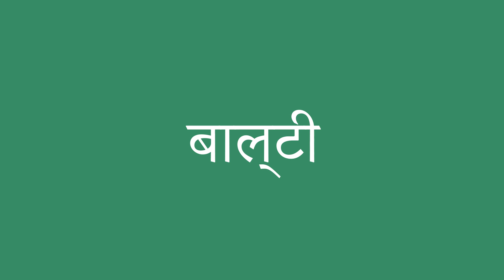बाल्टी इंग्लिश में क्या है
बाल्टी को अंग्रेजी में सही तरह से कैसे बोलें। ध्यान से सुनो।
बाल्टी का हिंदी से अंग्रेजी में सही अनुवाद क्या है?आप अमेरिकी व्यक्ति की यरह बोलिए।